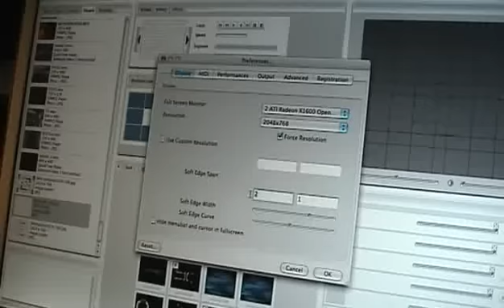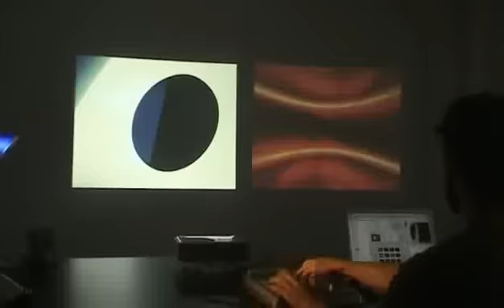GrandVJ large screen & multi-screen setup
GrandVJ supports multiscreen either with two outputs of the same graphic card or with Matrox DualHead2Go or TripleHead2Go.